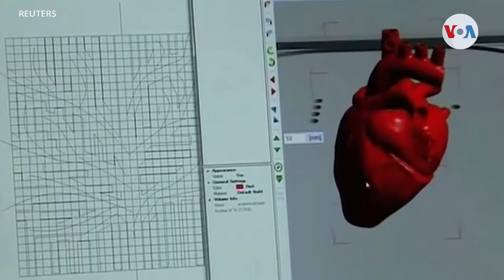Salud y solidaridad en tiempos de pandemia: Especial COVID 19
La salud de la humanidad se convirtió en una prioridad con la llegada de la COVID-19.  Aquel eje esencial de las personas que, en muchos casos se había olvidado, la vida, volvió a ser la prioridad. ¿Y muchos nos preguntamos si este suceso podrá empoderar la necesidad de globalizar la solidaridad?

¡Visítenos!